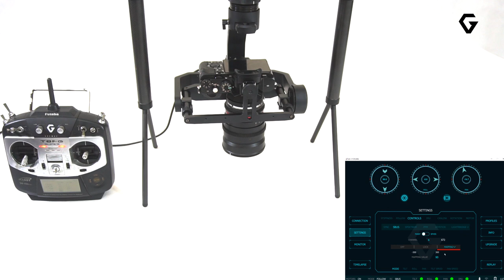[Tutorial] How To Set Mapping Mode in Gremsy T3-V2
Easy to set Mapping Mode and change the Mapping Agle in Gremsy T3-V2 by gTune App.